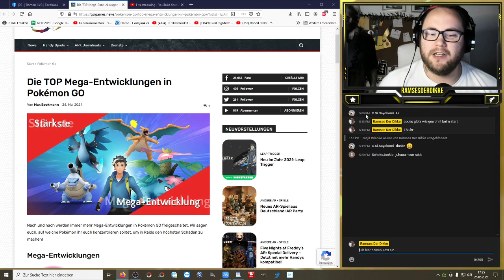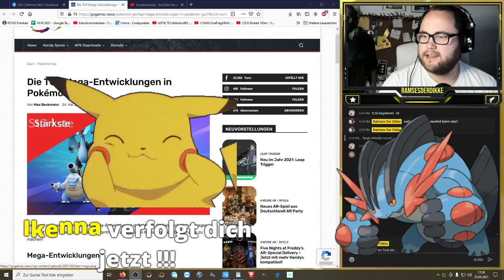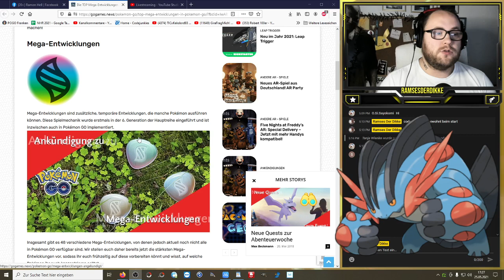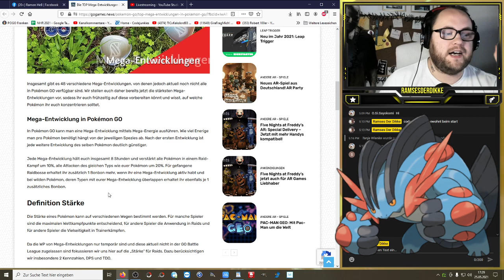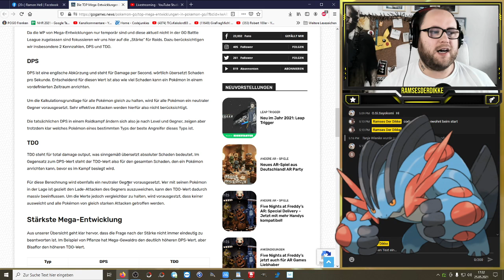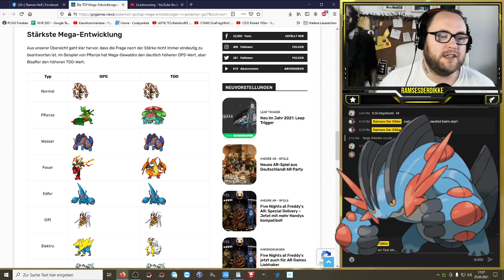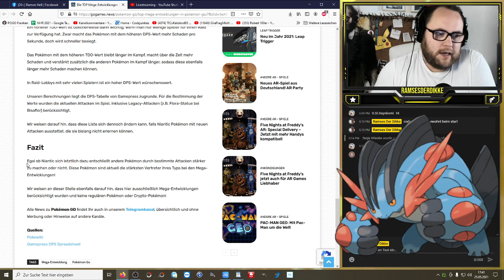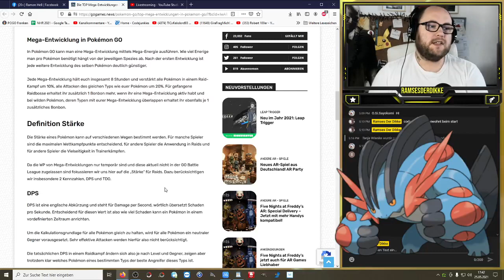Liste der TOP Mega Entwicklungen in Pokemon GO | Pokémon GO Deutsch # 1383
Ingesamt gibt es 48 verschiedene Mega Entwicklungen in Pokemon GO (darunter auch legendäre) ... Doch sind wirklich alle nützlich oder was ist das stärkste Pokemon in seiner Kategorie ? GoGames hat dazu einen netten Artikel veröffentlicht den wir uns genauer anschauen wollen.